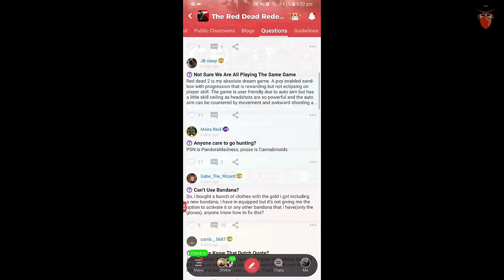ARTHUR MORGAN'S FUNNIEST JOKES MONTAGE! Red Dead Redemption 2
Download Amino and search to join Red Dead Redemption 2 Amino:
Follow me on the Red Dead Redemption 2 Amino, username: Tyrannicon

This video contains a paid promotional advert from Amino